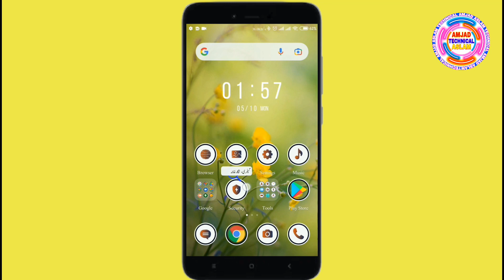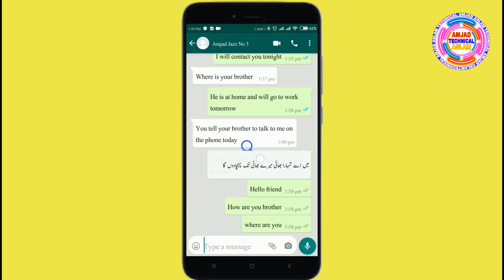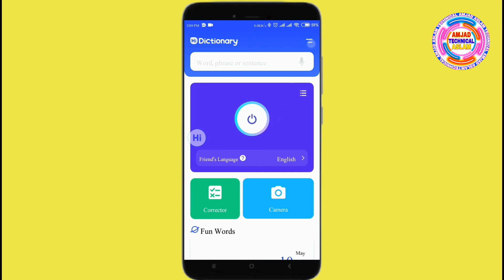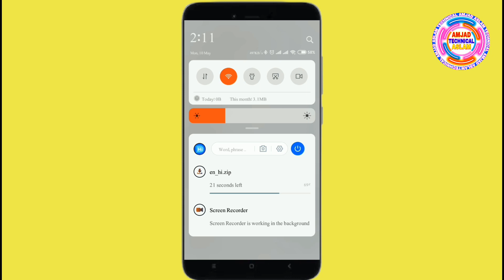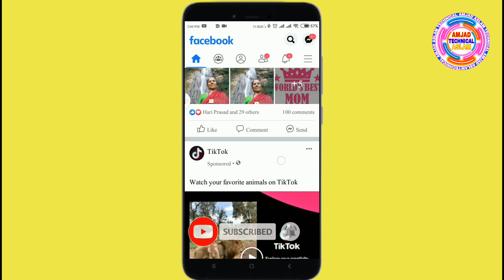Free offline translate App 2022 |how to use free offline translation app | Hi translate App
about this video:
This video explains how we can translate without the internet,And how we can use the offline translation app

About
Doston yah channel khaskar ke technical youtube channel hai..Is channel par aapko Dher sari jankari wali videos milengi...Doston is Channel par aapko technical videos jaise Mobile, Internet,Social media,Laptop, Computer, Smartphone...aur bhi dher sari jankari se related videos milenge.